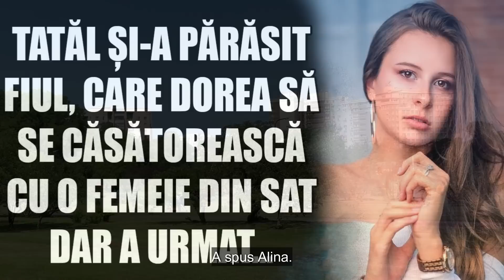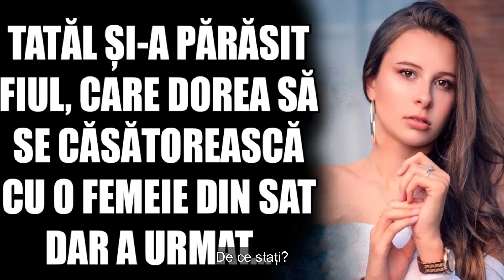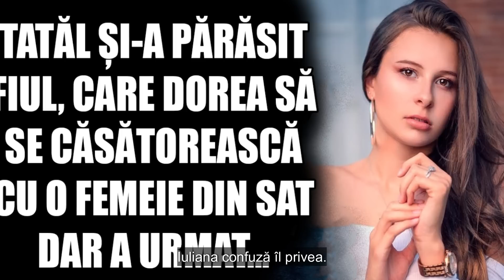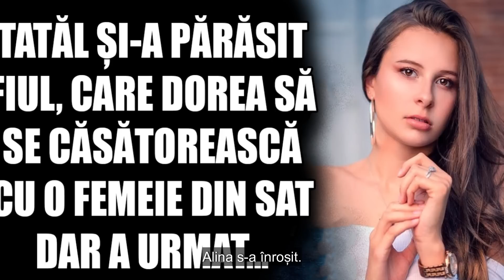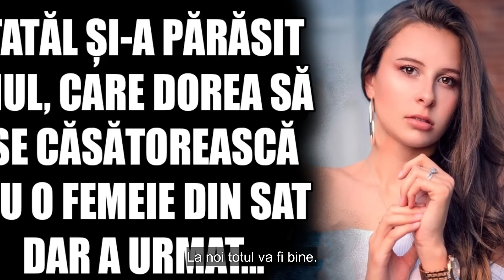Tatăl și-a părăsit fiul, care dorea să se căsătorească cu o femeie din sat. Dar a urmat...